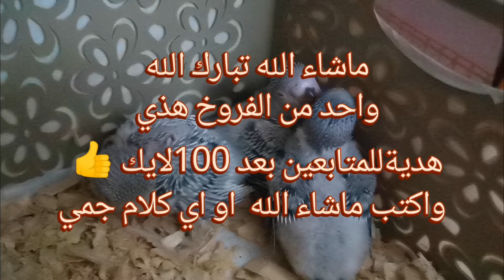الانجليزي/هدية للمتابعين فرخ بادجي انجليزي الشرط مكتوب في الوصف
شرط الرابح يكون عنده خلفيه في غرر الفرخ /تاريخ السحب 2022/8/30